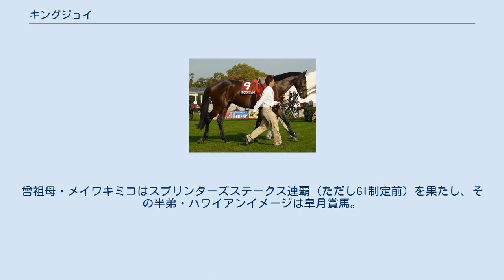キングジョイ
キングジョイ (King Joy) とは日本の競走馬である。
おもな勝ち鞍は2008年、2009年の中山大障害。
 2004年8月1日、小倉競馬場にてデビュー。
ダート中距離を中心に18戦するが、1勝もできなかった。
しばらくの休養のあと、2006年5月14日に京都にて障害競走への参戦を開始。
初戦こそ9着だったが、2戦目で初勝利を挙げるとその後京都の障害オープンで3着、小倉サマージャンプではコウエイトライの2着に入りなかなかの障害センスをアピール。
次戦の小倉の障害オープンで6着に敗れたのを最後にふたたび休養へ。
 2007年4月21日に復帰。
京都の障害オープンに参戦し5着とまずまずの結果を残すと、続く京都ジャンプステークスではひと叩きの効果が効いたかブロードキャスター、京都巧者のクールジョイと言った馬達を退け見事に優勝。
重賞初制覇を果たした。
続く東京ハイジャンプでは最後方追走から追い込んでの4着に健闘している。
続く小倉サマージャンプでは前年同様2着に入り、また勝ったコウエイトライも前年に続く1着で2年連続同じ1、2着馬での決着となった。
そして12月のイルミネーションジャンプステークスでは3着に入った。
その後、第130回中山大障害に出走。
最後の直線で後方から追い込み、2着に入った。
 2008年緒戦は東京ハイジャンプで2着に入り、休養を挟み11月の京都ハイジャンプで勝利を収めた。
その後、暮れの大一番の中山大障害に出走し最後の直線で抜けたメルシーエイタイムをとらえる伸び脚を見せ、見事J・GIを初制覇した。
また鞍上の高田潤も初のJ・GIタイトル獲得であった。
 2009年緒戦は阪神スプリングジャンプ。
1番人気に推されたが、4着に終わった。
その後、大一番の中山グランドジャンプに出走。
2周目の3コーナーでスプリングゲントと共に抜け出し、叩き合いとなったが、クビ差の2着に敗れた。
半年の休養を挟み、東京ハイジャンプでは2番人気に推されたが4着に敗れた。
そして迎えた中山大障害は最後の直線でメルシーエイタイムとの叩き合いを制して2連覇を達成した。
 2010年は一走することなく全休。
2011年3月21日の阪神スプリングジャンプで1年3カ月ぶりに戦線復帰したが5着に終わった。
続く京都ハイジャンプでは最初の飛越で落馬して競走中止となった。
 2012年緒戦のペガサスジャンプステークスでは後方追走のまま10着に終わった。
その後、大一番の中山グランドジャンプではマジェスティバイオの10着に敗れた。
4月27日付けで競走馬登録を抹消され、栗東トレーニングセンターで乗馬となる。
 全兄にダートオープン競走を2勝し、オープンクラスで活躍しているメイショウサライがいる。
曾祖母・メイワキミコはスプリンターズステークス連覇（ただしGI制定前）を果たし、その半弟・ハワイアンイメージは皐月賞馬。